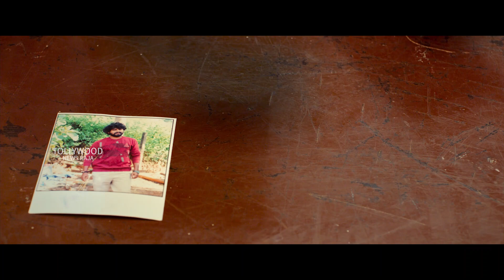Sangarshana Movie Teaser | Chaitanya Pasupuleti , Rasheeda | 2023 Latest Telugu Movies Trailers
Watch : Sangarshana Movie Teaser | Chaitanya Pasupuleti , Rasheeda | 2023 Latest Telugu Movies Trailers

Tollywood Latest Telugu Movies Trailers and Teasers, Movies Press Meets, Movie Success Meets. Like Pre Release Events, Exclusive interviews,Telugu Cinema Videos,Telugu Movie Videos, Interviews, Political Videos ,Tollywood All Movies Trailers and many more videos here.